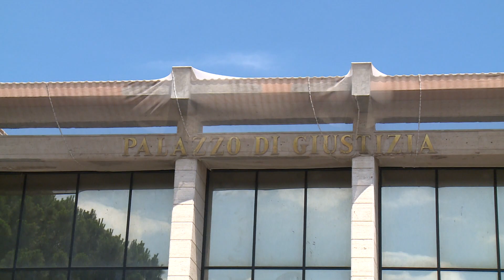Patti: nessuna estorsione, assoluzione perchè il fatto non sussiste